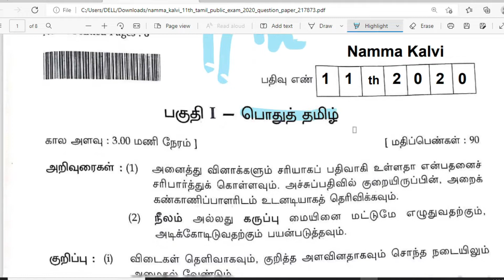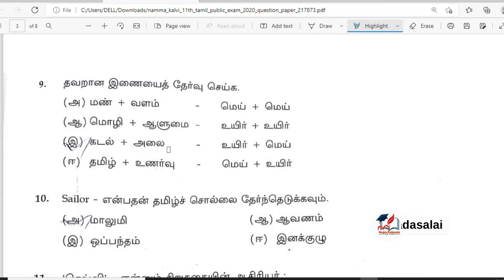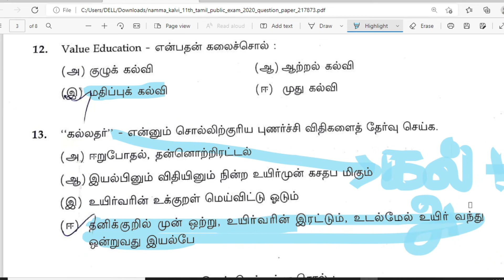11th Tamil Model Question Paper 2022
11 Public Exam Model Question Paper _ Tamil _ With Answer